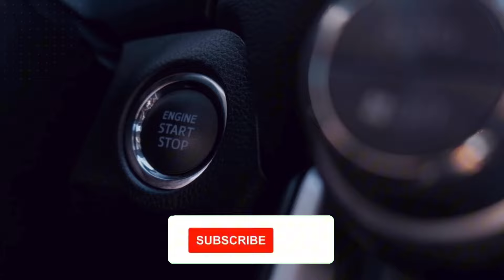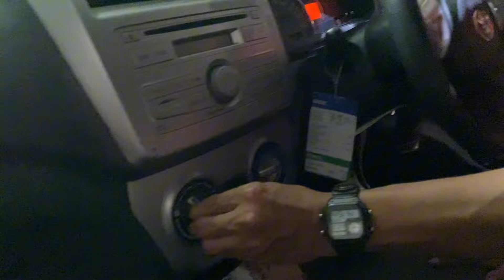15jt bisa bawa pulang Agya matic 2015 type G sudah gratis balik nama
15jt bisa bawa pulang Agya matic 2015 type G sudah gratis balik nama

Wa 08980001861